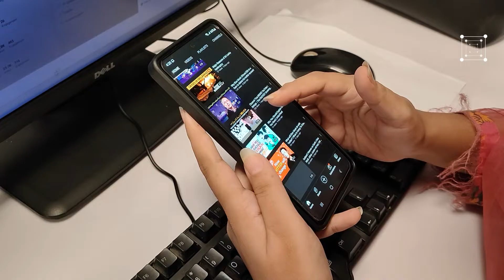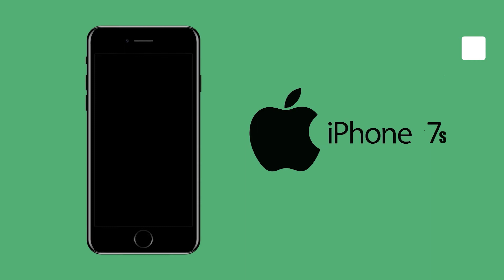What is Neuromarketing? | How brands are getting your brain to buy more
Neuromarketing | Science of consumer decisions
What Is Neuromarketing? Definition & Examples
Companies kis trah aap kay dimag kay sath khail aap ko khareednay par majboor krti hain ye trick akhir hai kaya
Neuromarketing is a brain-based approach to help marketers directly measure customers’ underlying thoughts, feelings, and intentions

0:00 - Intro
1:00 - Example of Neuromarketing
1:30 - Science of Neuromarketing
2:30 - Brand Marketing
3:00 - Parts of our Brain

Explainer URDU provides high-Quality information about National and international events, Social issues, Political issues, and Interesting Facts